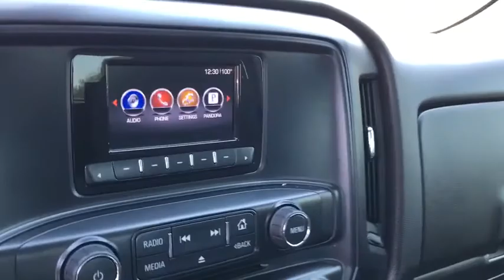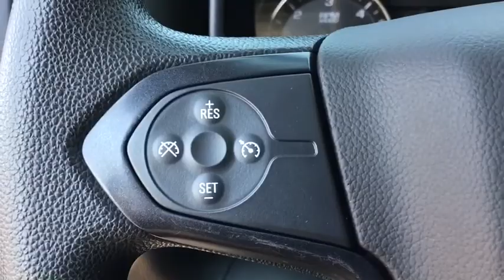2014 GMC Sierra 1500 Phoenix, Scottsdale, Peoria, Tempe, Gilbert, AZ N24081A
Used 2014 GMC Sierra 1500
2014 GMC Sierra 1500 Base - Stock#: N24081A - VIN#: 1GTR1TEC3EZ362139

Pinnacle Nissan
7601 E Frank Lloyd Wright Blvd

#1 Nissan Certified Store in Western Region! Recent Arrival! New Price! Summit White 2014 GMC Sierra 1500 EcoTec3 5.3L V8 Flex Fuel 6-Speed Automatic Electronic with Overdrive RWDOdometer is 6200 miles below market average! 6-Speed Automatic Electronic with Overdrive, Jet Black w/Cloth Seat Trim. Awards:* 2014 KBB.com Brand Image Awards Reviews:* New, more fuel-efficient engines; improved interior; quiet highway ride. Source: Edmunds* The 2014 GMC Sierra 1500 is all new for 2014. It possesses chiseled features and distinct lines that not only make it look imposing, but increase how aerodynamic it is as well. In front, between the projector beam headlights, there is an incredibly striking and enormous chrome grille. While driving, it takes in a large portion of the air for cooling the engine, and lets the remainder glide across the truck. It is complimented by a bumper made of sculpted steel, a strong angled hood, and bulging fender flares. The changes made to the truck body, and the resulting improvements in air flow, add up to a quieter cabin for you and your passengers. Plus, its new hydraulic body mounts help mitigate vibrations to give you a smoother and more comfortable ride. Open the doors and the Sierra's interior welcomes you into a calming and comfortable retreat from the busy outside world. The seats utilize a new design for lasting comfort, and reduced fatigue. On select models, the instrument panel incorporates a high-end soft feel, combined with trim made of aluminum for an overall look that is very stylish. The instrument panel has been laid out in such a way that your controls are now easier to get to and see, with larger buttons and knobs, which are more convenient to grab. Spoil yourself with the available 8-inch IntelliLink touch-screen system that you can opt for on SLE and SLT trims. It lets you control your radio and make calls hands-free, wirelessly stream music from your phone, use the rear view camera, and operate the navigation system. Base Level Sierra trims on all models come with a powerful 4.3-Liter V6 EcoTech3 Engine with 285 horsepower and a 6-speed automatic transmission. You have the choice between the Crew Cab, Double Cab, and Regular Cab, and all except the Double Cab give you the option of two different box sizes. Plus, since you have the choice between two to three trims based on the model picked, GMC has a 2014 Sierra 1500 for just about anyone. Source: The Manufacturer Summary